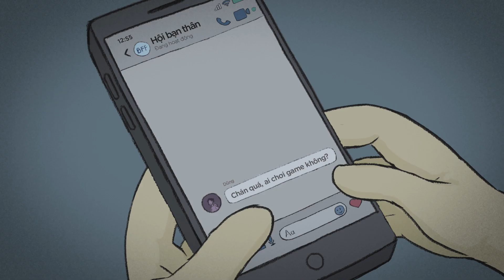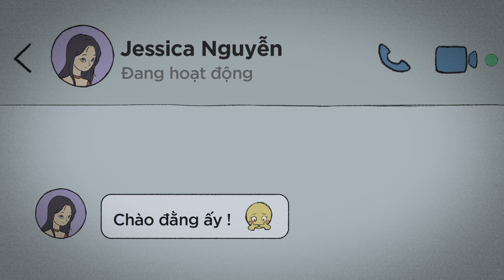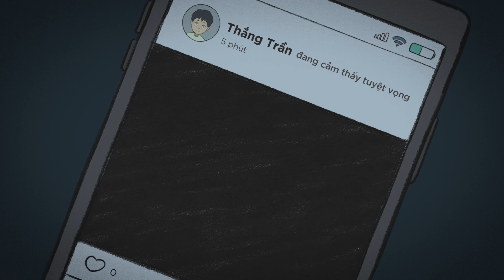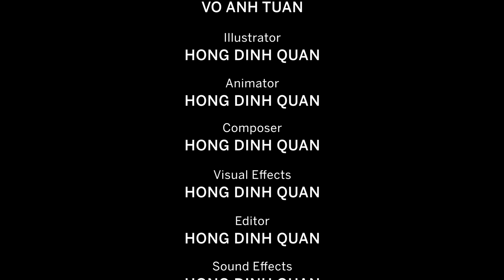Mind Control - Showcase tác phẩm Animation short film của artist Hồng Dĩnh Quân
Mời các bạn thưởng thức tác phẩm Animation short film tựa đề Mind Control của nghệ sĩ đồ họa kỹ thuật số Hồng Dĩnh Quân, với sự tham gia tư vấn của mình trong quá trình thực hiện. Quân vừa tốt nghiệp ngành Thiết kế Đồ họa, Đại học Hoa Sen, TP.HCM.
Tác phẩm là đoạn hoạt hình dài hơn 3 phút nói về chủ đề ảnh hưởng của đại dịch COVID, tác động của việc nghiện các nền tảng mạng xã hội đến giới trẻ, sự thờ ơ của gia đình sẽ dẫn đến những hậu quả khó lường.

Tác phẩm được thực hiện qua các kỹ thuật vẽ tay, vẽ digital, thiết kế chỉnh sửa bằng Photoshop, Illustrator, diễn hoạt bằng phần mềm After Effects.